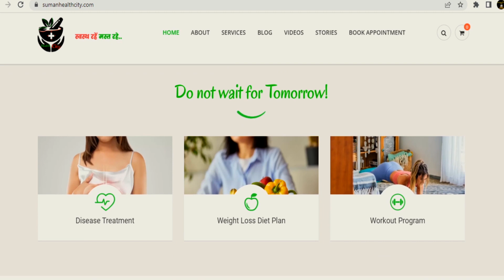1 चुटकी चाय में, सर्दी सिरदर्द खांसी जुकाम से 1 बार मे ही छुटकारा पाए | Desi ilaj By Suman Chauhan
1 चुटकी चाय में, सर्दी सिरदर्द खांसी-जुकाम से 1 बार मे ही छुटकारा पाए | Home Remedies , Desi ilaj By Suman Chauhan
Natural home remedies that can help you fight cough and cold , headache, fever , throat issue ? Ajj desi ilaj par mai layi hu shardi se chutkara pane ka aasan tarika.Ab khasi se paye chutkara ghar par hi aasani se.Yeh video me dekhiye sardi jukam k gharelu nuskhe,sardi ka  ilaj,khasi ki  dawai, sardi khasi khasi ka gharelu ilaj,gale m dard ka ilaj,  dekhiye desi ilaj by suman chauhan

Suman Chauhan.